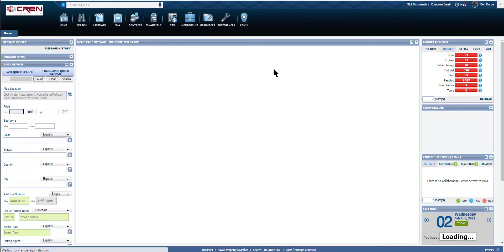Coffee with CREN: Change Default Days Back on Market Monitor